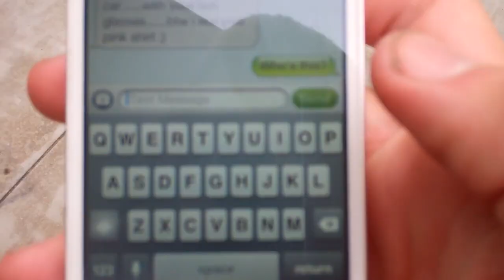338 5/22/12 - Day 527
Sorry I didn't film anything after the Jasko presence.  Had a busy not, not a lot of work done today aside from the car.